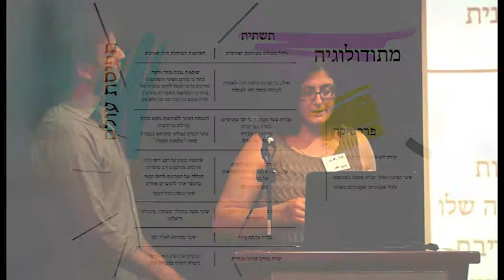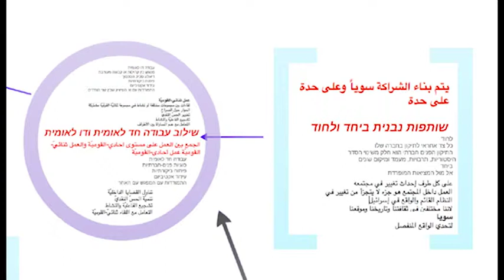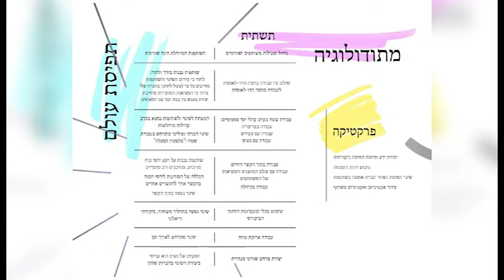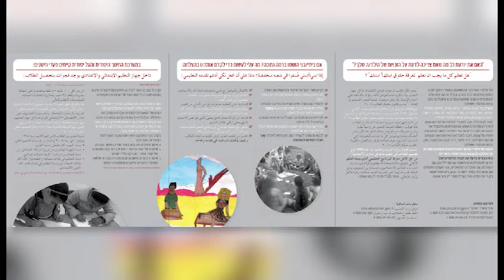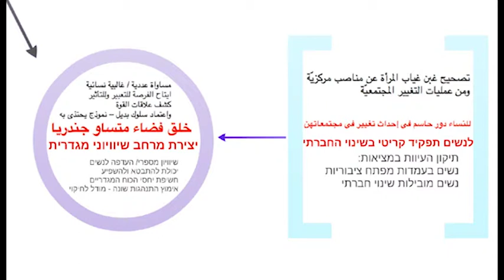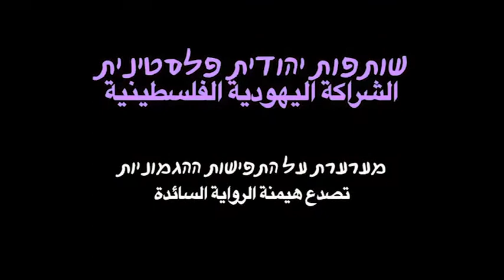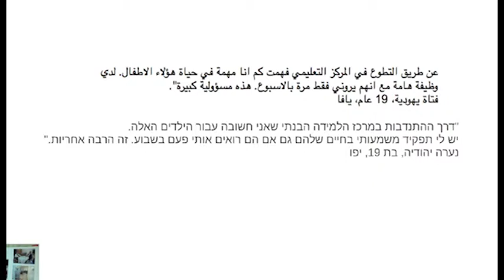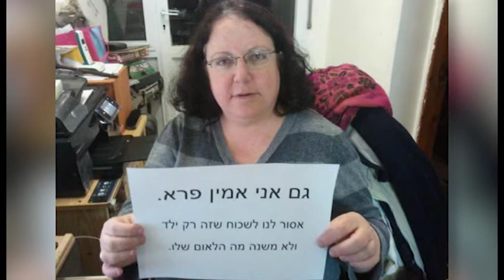הצגת מודל - מודל קידום שותפות יהודית-פלסטינית בקהילות מוחלשות (עברית)